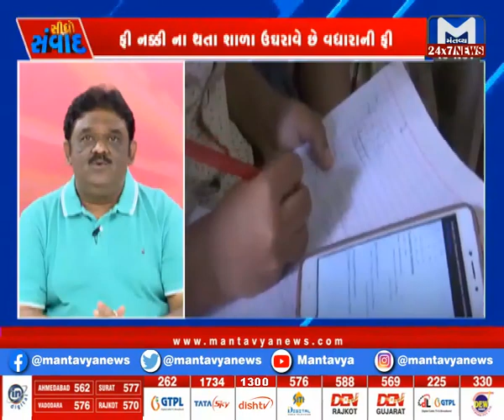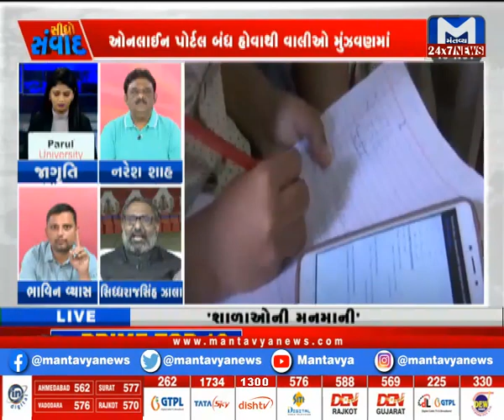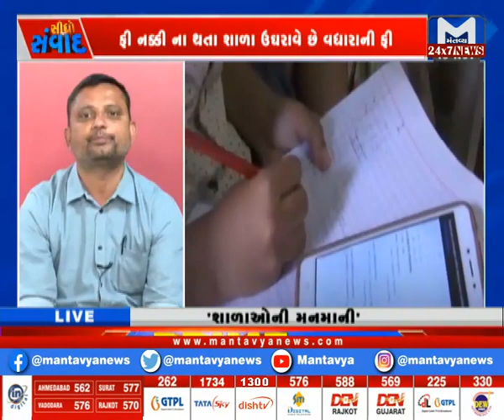સીધો સંવાદ: શાળાઓની મનમાની